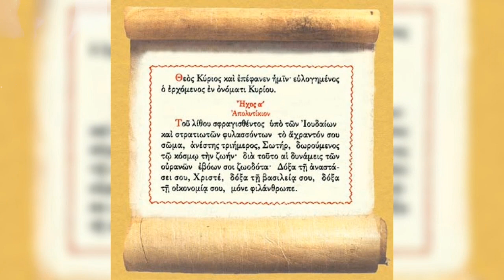Θεος Κυριος | Του λυθου σφραγισθεντος | στιχοι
Θεὸς Κύριος, καὶ ἐπέφανεν ἡμῖν,
εὐλογημένος ὁ ἐρχόμενος ἐν ὀνόματι Κυρίου.

Ἀναστάσιμο Ἀπολυτίκιο τῶν Ὀκτωήχων
Ήχος α'.

Τοῦ λίθου σφραγισθέντος
ὑπὸ τῶν Ἰουδαίων
καὶ στρατιωτῶν φυλασσόντων
τὸ ἄχραντόν σου Σῶμα,
ἀνέστης τριήμερος, Σωτήρ,
δωρούμενος τῷ κόσμῳ τὴν ζωήν•
διὰ τοῦτο αἳ δυνάμεις τῶν οὐρανῶν
ἐβόων σοί, Ζωοδότα•
Δόξα τὴ Ἀναστάσει σου, Χριστέ,
δόξα τὴ βασιλεία σου,
δόξα τὴ οἰκονομία σου,
μόνε φιλάνθρωπε.